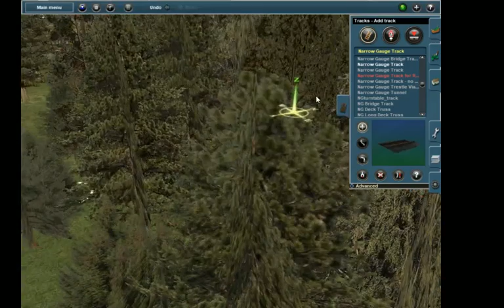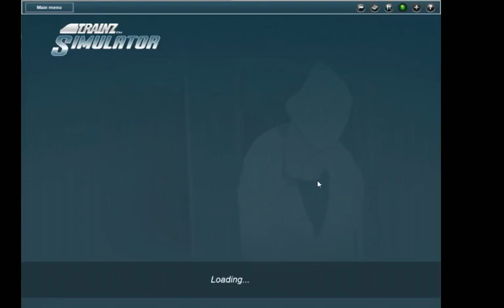trainz 12 491 mix freight from chama to windy pass continued